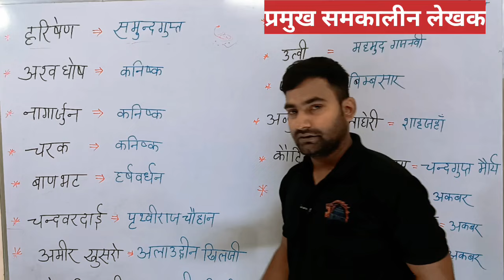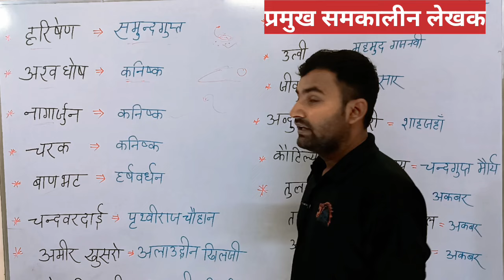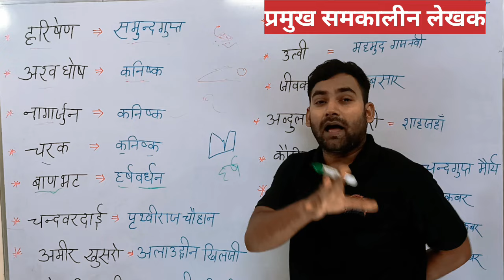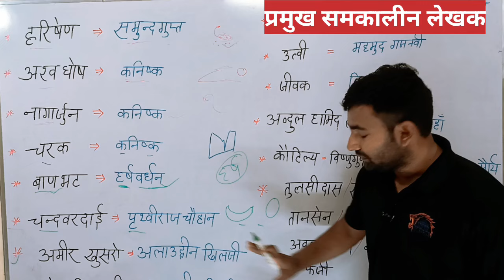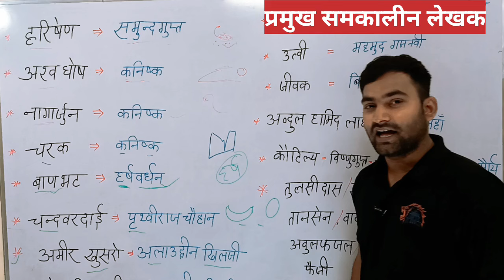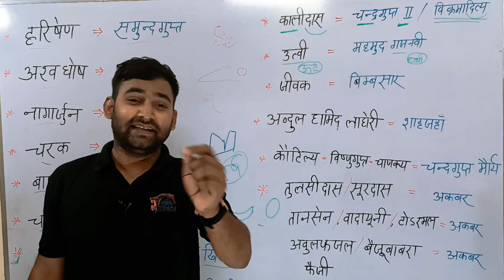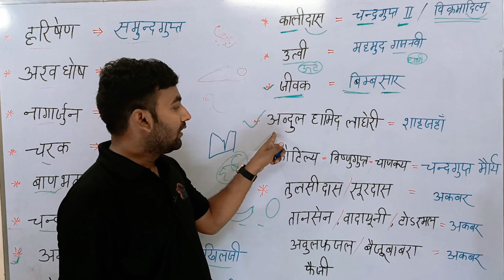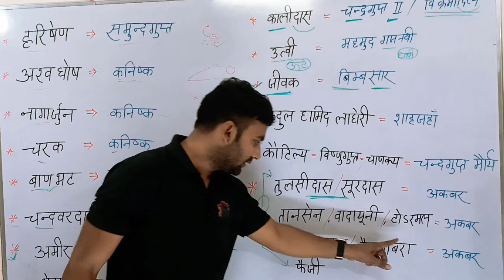कौन किसके समकालीन था History gk Trick, विद्वान व उनके संरक्षक gk trick प्रमुख राजाओं के समकालीन लेखक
History gk Trick, विद्वान व उनके संरक्षक, gk., gk Mahatmaji, Gk Trick, भारतीय इतिहास, भारत की हिस्ट्री, मुगल साम्राज्य, Mughal, Railway gk, ssc gk